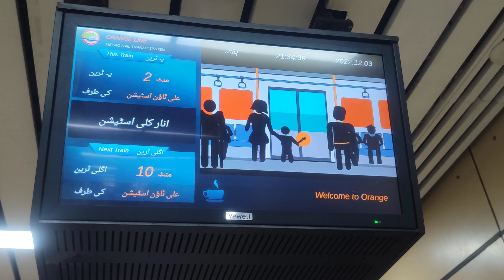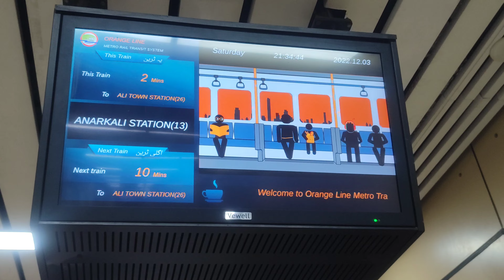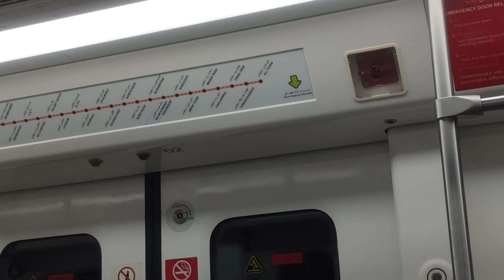Hi Roof Booking | Day 2